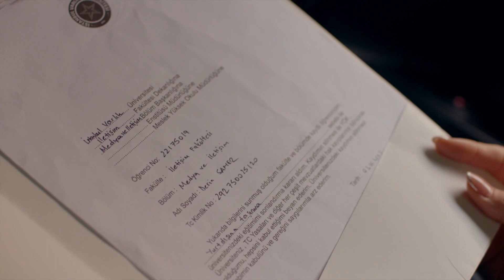Bu Da Kerem Usulü Veda Diyelim😍 | Darmaduman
Kerem, Derin'in gideceğini öğrendi. UNUTAMAYACAĞIN BİR VEDA

Darmaduman Her Cumartesi 20.00'de FOX'ta!

Ece yaşadığı unutulmaz gecenin etkisini üzerinden atamaz. Başta Harun ve Beliz olmak üzere tüm ev halkı Ece’nin bu hale gelmesinin nedeni merak etmektedir. Harun ve Kerem Ece’yi bu hale sokanın Yağız olduğundan emindir. Harun ve Kerem Yağız’la yüzleşmek için okula giderler. Evren derin bir pişmanlık içindedir. Ece’yle konuşmak istemektedir fakat Ece’nin Evren’in yüzünü bile görecek hali yoktur. Derin ise babasının isteğine boyun eğip yurt dışına gitme kararı alır. Bunu öğrenen Kerem, Derin’i korkularıyla yüzleştirmek ve onu kararından döndürmek için elinden geleni yapar. Evren ise pişmanlıklarla boğuşurken Yağız’ın sürekli araya girmesinden bunalır. İkisi de hınçlarını birbirlerinden çıkartacaklardır ama son anda gelen bir haber, Yağız’ın tüm dünyasını altüst eder.

İkizler büyüme sancılarıyla sınanırken babaları Harun 25 yıldır ayak basmadığı baba evine geri dönmek zorunda kalınca baba oğul arasındaki küslük derin hesaplaşmalarla tüm aileyi zorlayacaktır. Anneleri Beliz ise kendini keşfedeceği yeni bir döneme girecektir.

İkizlerin dedesi Asaf ve babaanneleri Ayla, 25 yıl sonra oğulları ve torunlarıyla aynı çatı altında yaşamaya başladıklarında girecekleri çatışmalarla büyümenin ve olgunlaşmanın bir ömre yayıldığını anlayacaklardır.

OYUNCULAR: Mert Yazıcıoğlu, Aslıhan Malbora, Hafsanur Sancaktutan, Aytaç Şaşmaz, Nur Fettahoğlu ve Necip Memili.

KÜNYE
TÜR: GENÇLİK / DRAM
YAPIM: AY YAPIM
YÖNETMEN: DENİZ YORULMAZER
YAPIMCI: KEREM ÇATAY
İDARİ YAPIMCI: CEM BAYDUR
SENARYO: DAMLA SERİM
DRAMA GELİŞTİRME MÜDÜRÜ: ERDİ IŞIK